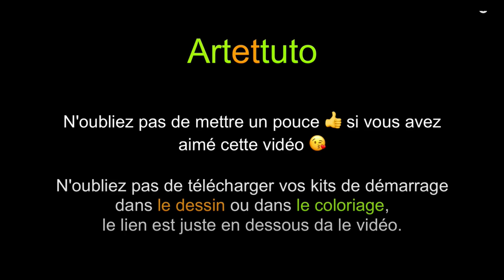DESSINER UN CHAT ET UN RENARD MIGNON - DESSIN FACILE À FAIRE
👉 Comment dessiner un chat mignon au crayon. Comment dessiner un renard au crayon. Tutoriel de dessin facile à faire et à la portée de tous.
👉 Le but de ce tuto est de vous encourager à réaliser de jolies dessins d'animaux adorables.